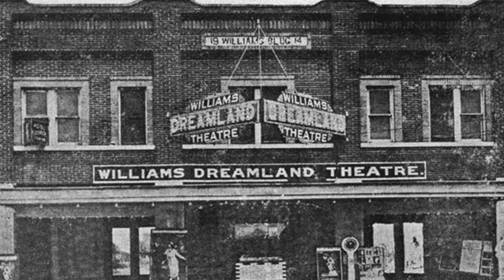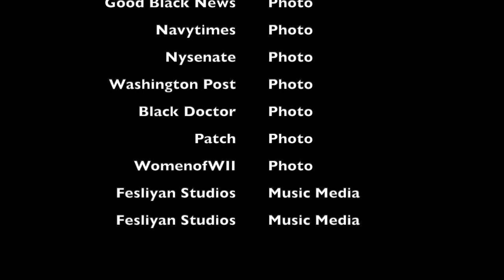Olivia Hooker: Breaking Racial and Gender Barriers in the Coast Guard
Junior Group Documentary
Theme: Breaking Barriers in History